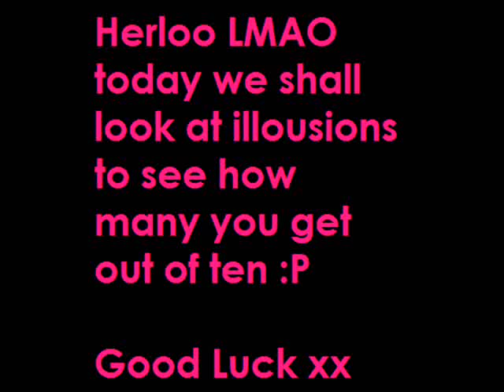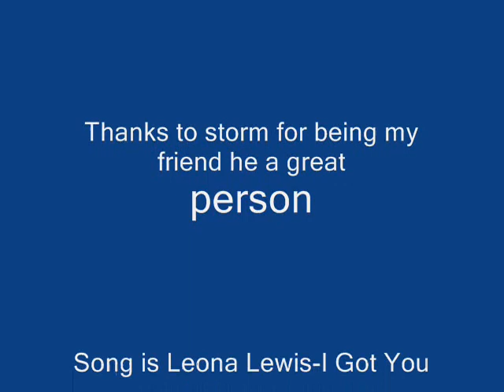Random illousions :)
Not a pop-up im 11 and i crap myself if one comes up LOL enjoy :P